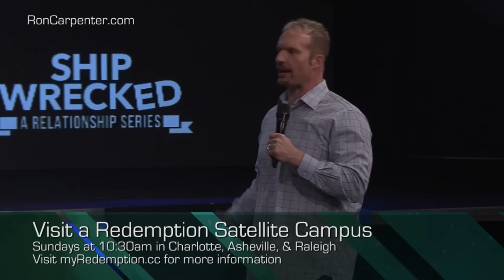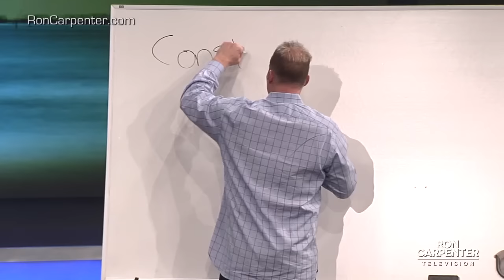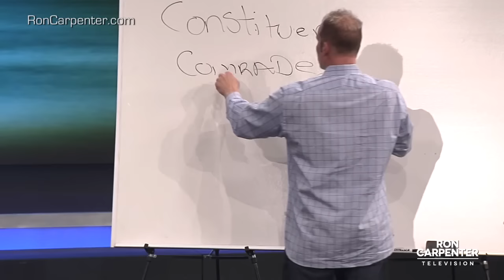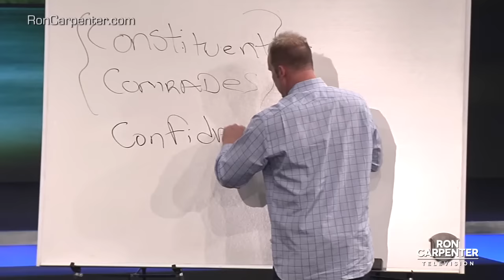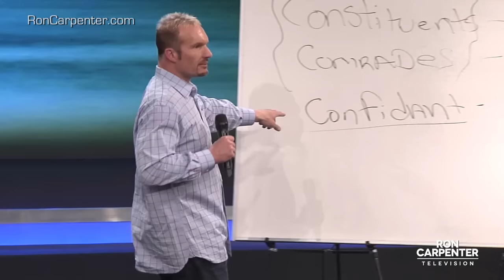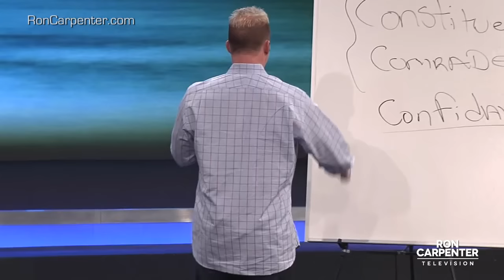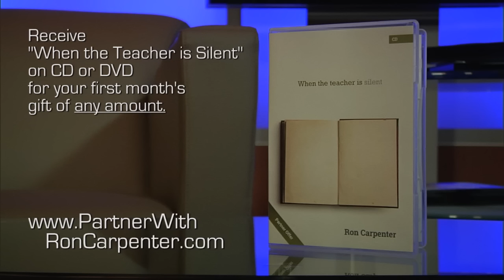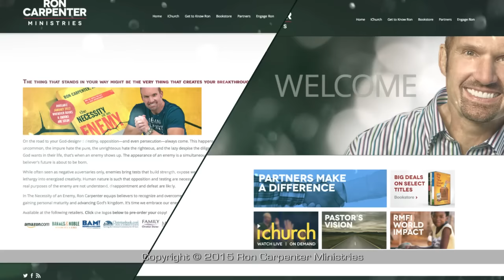Shipwrecked (Part 1)